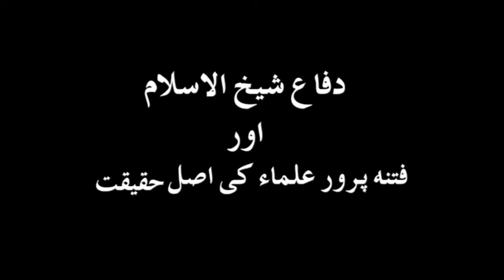Ashraf jalali ki adab e guftgo se nawaqfiat"ali waqar"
is lecture me dr tahir ul qadri ke khilaf jo molvio ne zuban istamal ki unko adabe guftogo sekhaye gay ha tahir ul qadri sb ke aik shagird ne.

"Ashraf jalali" "ali waqar" "dr tahir ul qadri" "sheky ul islam" "minhaj ul quran"  "Tahir-ul-Qadri" "Minhaj-ul-Quran"